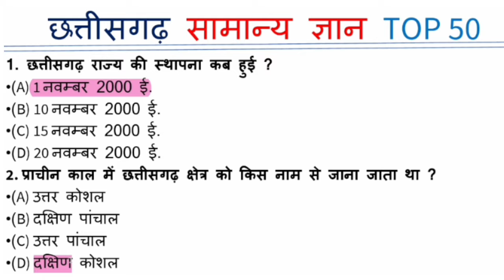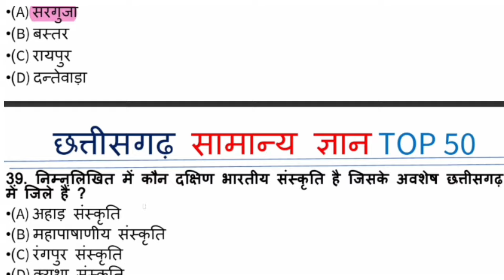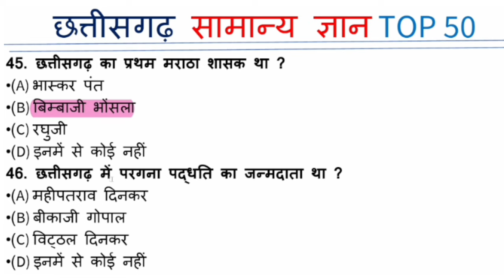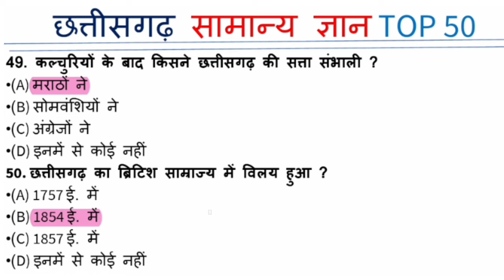छत्तीसगढ़ सामान्य ज्ञान 2024 | chhattisgarh gk question | Cg gk questions and answers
छत्तीसगढ़ सामान्य ज्ञान 2024 | chhattisgarh gk question | chhattisgarh gk 2024

cg gk
ssc gd
ssc gd 2023
Police gd cg gk
chhattisgarh gk in hindi
chhattisgarh gk for cg vyapam
chhattisgarh gk 2023
Chhattisgarh gk
Cg question in hindi
cg gk important question
cg gk test
cg gk 2023
cg gk top 50
cg gk today
chhattisgarh gk,
 chhattisgarh gk question,
 chhattisgarh gk question 2023,
chhattisgarh gk classes,
chhattisgarh gk 2023,
chhattisgarh gk
chhattisgarh gk gs,
chhattisgarh gk for cgpsc,
chhattisgarh gk mcq,
chhattisgarh gk best book
chhattisgarh general knowledge 2024 ka,
 chhattisgarh gk question 2024,
chhattisgarh police gk 2024,
 cg new gk 2024,
cg gk gs 2024,
cg gk question 2024